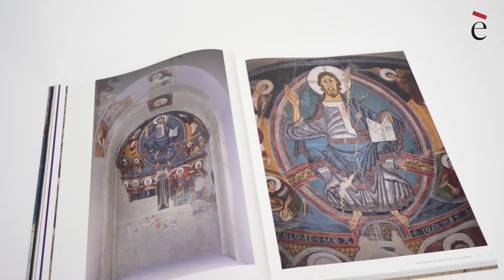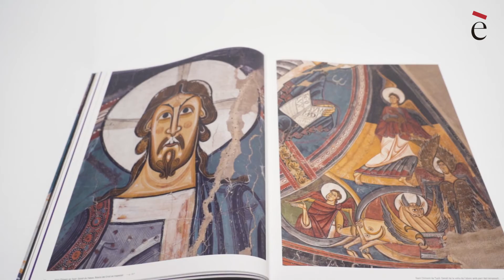Sant Climent de Taüll - 10 meravelles per redescobrir el MNAC (1)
Jordi Camps, conservador en cap de l'àrea d'Art Medieval del MNAC explica què es pot veure de Sant Climent de Taüll al museu. Camps ha participat en l'elaboració de l'obra 'Museu Nacional d’Art de Catalunya. De Taüll a Tàpies', d'Enciclopèdia Art, descobreix-la a